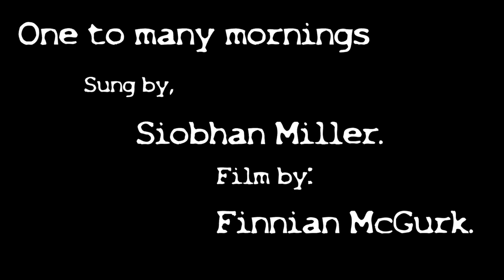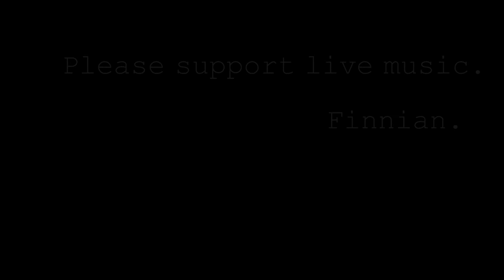Finnian McGurk. one too many mornings Portland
Siobhan Miller singing One too Many mornings with a film by Finnian McGurk. ANNIKA BRAREN ? Flettner sail